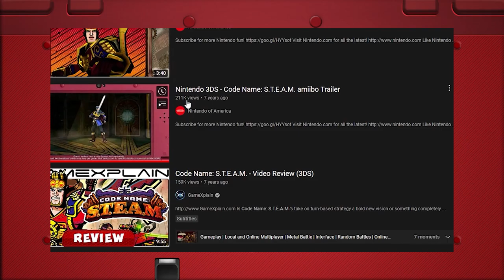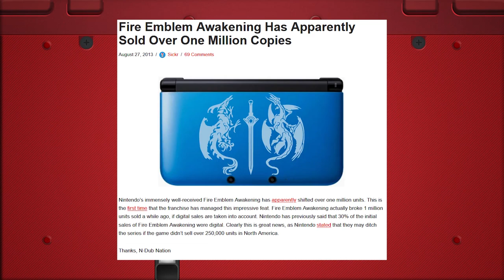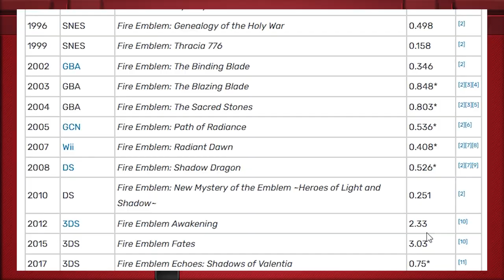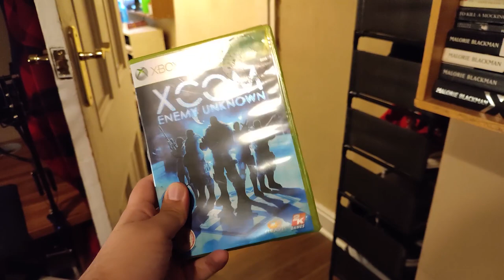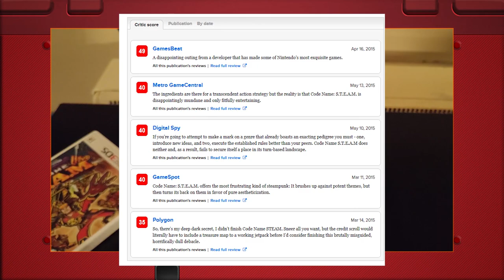The Perilous Tale of Code Name S.T.E.A.M, Nintendo's Unloved Brat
Basically, this is a video I already made back in November. I got the idea to split up this video into 6 different parts recently as I realised after I already uploaded this 50 minute video, that it wasn't a great idea to dilute it all into one project anyway. These games all have vastly different audiences and I'm essentially reviewing it. Very few will be interested in all these games enough to stay for 50 minutes, is what I realise now.

I took out the intro and some other stuff, and I think this'll probably flow better than in a really long video. These little game reviews will pop up piece by piece over the next 2 months as a good filler between new videos. I know, I'm literally a moral black hole.

Sonic Colours, Superstars, and Mario Wonder videos on the way too, however! I've really really been looking forward to October and it should be super cool. Going on holiday right now, so hopefully - I can make it in time to finish the Colors project, which is like 70% finished?

Enjoy my drunken rambling about a game no one cares about.

Lady Liberty - Codename S.T.E.A.M.
The Enemy's Willful Eye - Codename S.T.E.A.M.
Deadly Dance III - Codename S.T.E.A.M.
Main Theme - Codename S.T.E.A.M.